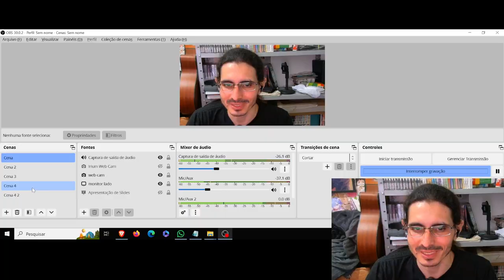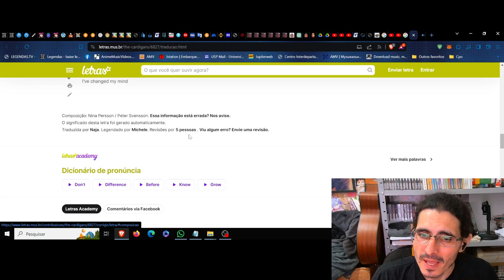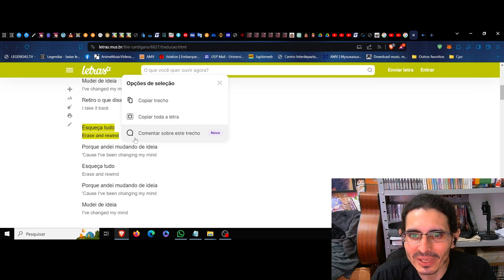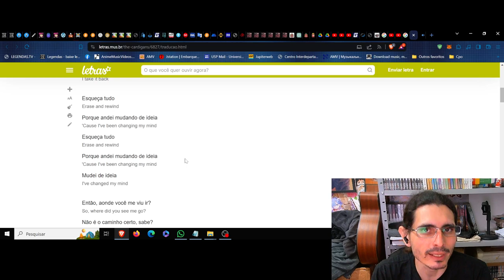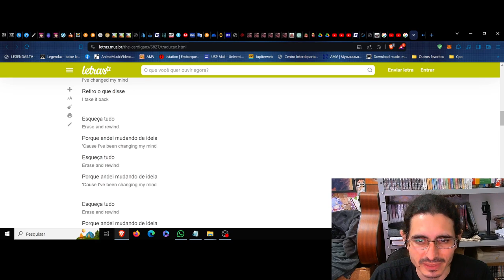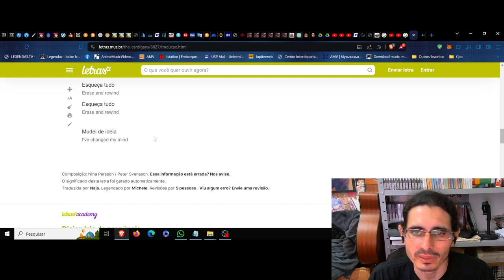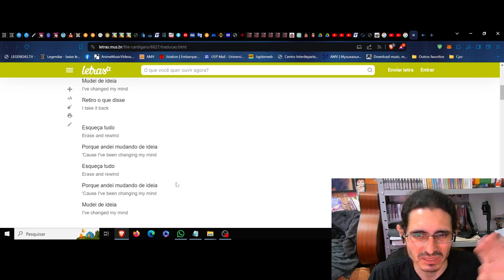(NM) Erase/Rewind. The Cardigans. As feridas que não cicatrizam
*Foda que quando não estou ouvindo a mim mesmo, acabo aumentado o tom da voz por não ter retorno, e fica estranho rsrs.